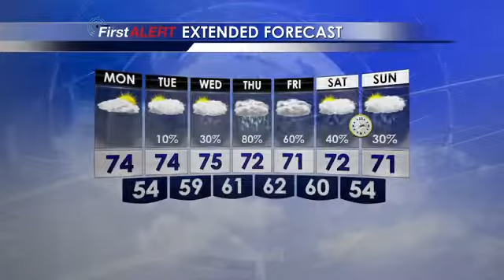Morning Weather Update 03-07-2016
Meteorologist Ashley Ruiz brings the latest weather updates.